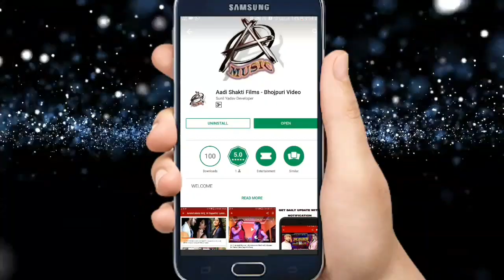Bipin Bihari sharma का सुपरहिट लोकगीत 2018 - दुनु जोबनवा में - New Bhojpuri Song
Singer -  Bipin Bihari sharma
Lyrics -  Lal Bihari